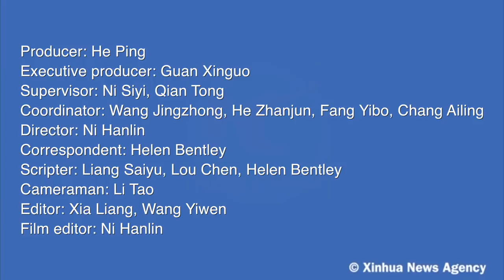The Making of Xi Jinping (4/5)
Xi Jinping was just re-elected general secretary of the CPC Central Committee. Over five episodes, we will follow his professional journey. Our fourth stop is the economic powerhouse of Zhejiang Province, where he was Party chief. How did this experience mold him into the statesman he is today?